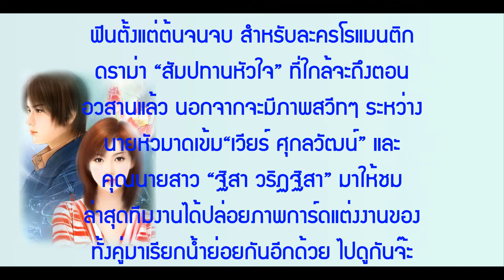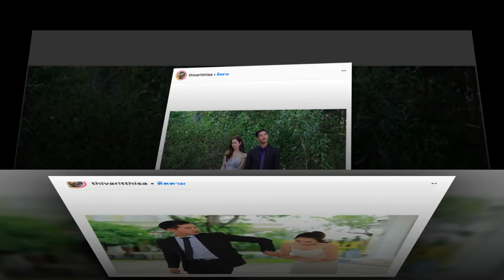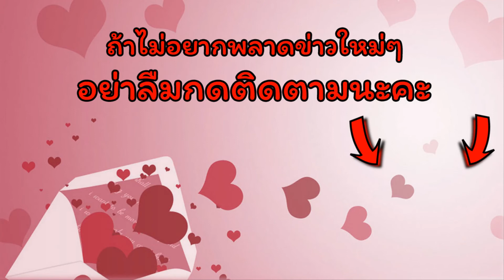งานแต่งงาน "ฐิสา-เวียร์" การ์ดสวยมาก!!